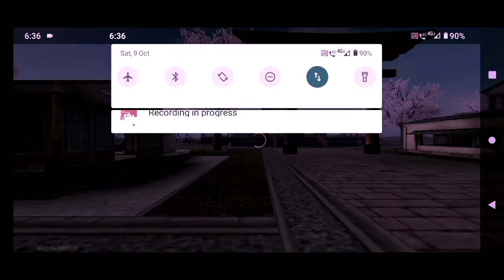Fast and furious but without cars 😂 | Free fire battlegrounds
Watch my gameplay.
have a nice day.